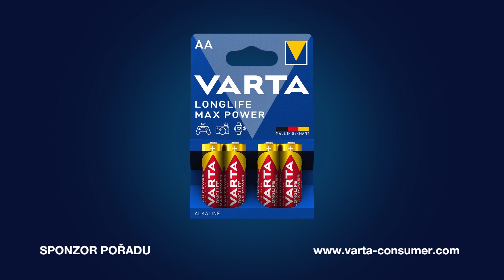Matúš Ševčík hodnotí výhru nad Spartakem Perštejn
1. FUTSAL liga 2022/2023